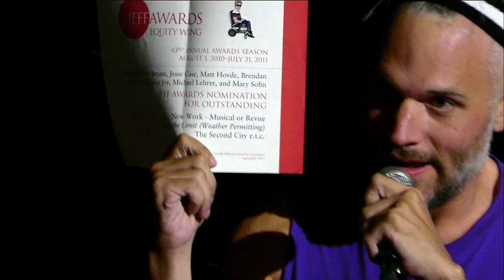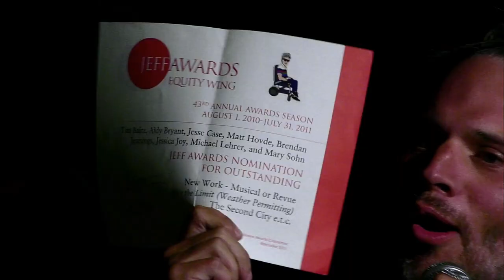KILL TONY #465 - STUDIO SESSIONS 20